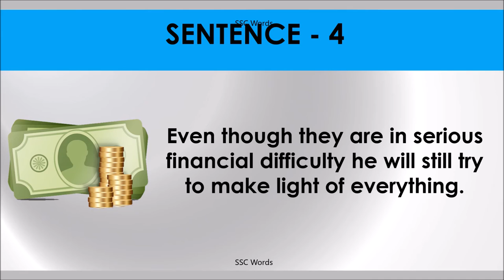MAKE LIGHT OF Idiom 111 # Meaning and five sentences # SSC Words